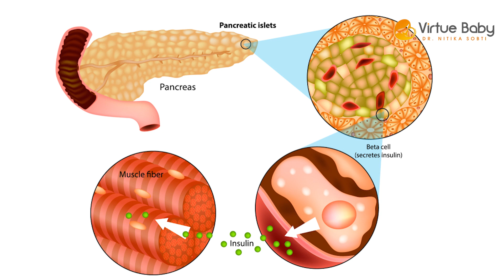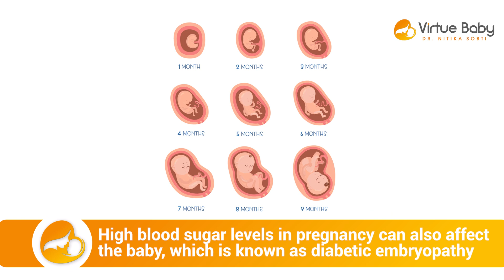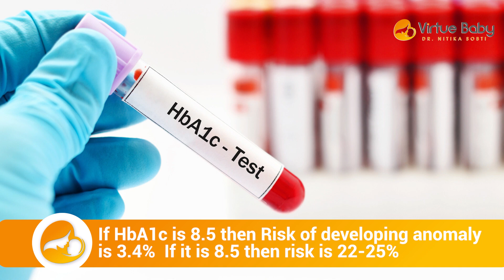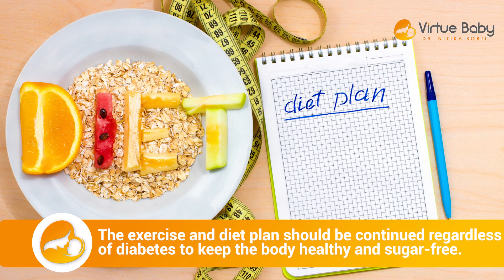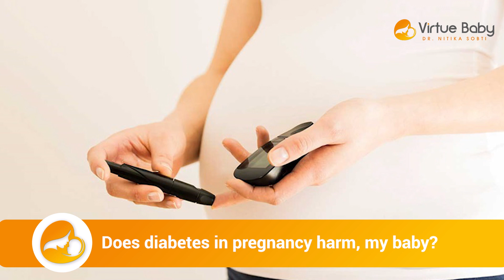गर्भावस्था में मधुमेह - Diabetes in Pregnancy in Hindi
Topic : गर्भावस्था में मधुमेह - Diabetes in Pregnancy in Hindi

Diabetes in pregnancy
Pregnancy के दौरान Diabetes - टाइप 1, टाइप 2, या गर्भकालीन Diabetes सहित - महिलाओं और उनके बच्चों के स्वास्थ्य को नकारात्मक रूप से प्रभावित कर सकता है।
टाइप 1 या टाइप 2 Diabetes वाली महिलाओं के लिए, गर्भाधान के समय के आसपास उच्च रक्त शर्करा से बच्चों में जन्म दोष, मृत जन्म और समय से पहले जन्म का खतरा बढ़ जाता है।

Gestational Diabetes
Gestational Diabetes वह Diabetes है जिसका pregnancy के दौरान पहली बार निदान किया जाता है। अन्य प्रकार के Diabetes की तरह, गर्भकालीन मधुमेह प्रभावित करता है कि आपकी कोशिकाएं sugar(glucose) का उपयोग कैसे करती हैं।
Gestational Diabetes उच्च रक्त शर्करा का कारण बनता है जो आपकी गर्भावस्था और आपके बच्चे के स्वास्थ्य को प्रभावित कर सकता है।

Why do we have Diabetes in pregnancy?
Pregnancy के दौरान, आपका शरीर अधिक hormones बनाता है और वजन बढ़ने जैसे अन्य परिवर्तनों से गुजरता है।
ये परिवर्तन आपके शरीर की कोशिकाओं को insulin का कम प्रभावी ढंग से उपयोग करने का कारण बनते हैं, एक स्थिति जिसे insulin प्रतिरोध कहा जाता है।
Insulin प्रतिरोध आपके शरीर की इंसुलिन की आवश्यकता को बढ़ाता है।

Sugar levels unbalanced in pregnancy
जब कोई pregnant होती है, तो उनका शरीर ग्लूकोज को नियंत्रित और चयापचय करने के तरीके में बदलाव के कारण hypoglycemia हो सकता है।
मधुमेह या Gestational Diabetes वाली महिलाओं में hypoglycemia आम है।

Diabetic Embryopathy
Maternal Diabetes का भ्रूणजनन और भ्रूण के विकास पर कई प्रतिकूल प्रभाव पड़ता है और कई जन्मजात विसंगतियों का कारण बनता है,
और माध्यमिक चिकित्सा जटिलताओं को सामूहिक रूप से diabetic embryopathy कहा जाता है।

HbA1c Test
Hemoglobin A1C (HbA1C) परीक्षण एक blood Test है जो दर्शाता है कि पिछले दो से तीन महीनों में आपका औसत रक्त sugar(ग्लूकोज) स्तर क्या था।

Taking Insulin In Pregnancy
Pregnancy के दौरान blood sugar नियंत्रण के लिए insulin पारंपरिक पहली पसंद की दवा है क्योंकि यह रक्त शर्करा को ठीक करने के लिए सबसे प्रभावी है और यह नाल को पार नहीं करती है।
इसलिए यह शिशु के लिए सुरक्षित है।

0:00 Intro
0:07 गर्भावधि मधुमेह/जेस्टेशनल डायबिटीज
0:38 About The Doctor Or Narrator
1:02 जेस्टेशनल डायबिटीज के दौरान हाई शुगर लेवल
2:17 कारक जो जेस्टेशनल डायबिटीज की संभावना को बढ़ाते हैं
3:00 अगर हमें गर्भावस्था में मधुमेह है तो हमें डॉक्टर से सलाह लेनी चाहिए
4:17 HBA1c Test
5:05 निवारण
6:39 जेस्टेशनल डायबिटीज के दौरान गर्भवती माताओं को क्या करने की आवश्यकता है
8:08 क्या गर्भावस्था में मधुमेह, बच्चे को नुकसान पहुँचाता है?
8:24 Outro

Purchase the Virtue Baby Kit and Guided Meditation set for Happy, Healthy and Peaceful Pregnancy, childbirth and postpartum phase.

To take an online consult with Dr Nitika Sobti,
You can visit her in Cloudnine Hospital Sector-47 Gurugram